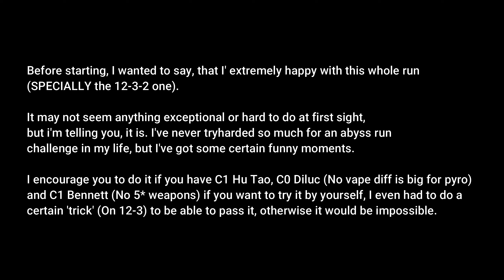Restricted Spiral Abyss Floor 12 Perfect 9 Star [No 5* Weapon] | Genshin Impact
Only Hu Tao and Diluc + Bennett, no 5 Star Weapons nor use of vape supports. You will really likely need C1 Hu Tao for this tho, SS can be perfectly replaced for any other 4* claymore since it can't be benefited from full stacks all the time, likely to need C1 from Bennett and recommended 4-p Noblesse Set with Healing Bonus Circlet and HP% Goblet on him for a way easier survival and way bigger heals (I had him with just random noblesse pieces I had). This is the hardest challenge I've ever made for myself by way far, pyro users without constant vapes really downs the DPS they can with it, as expected.